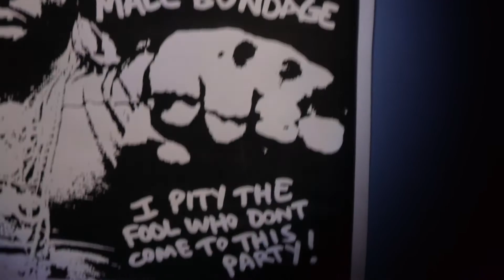Male Bondage | 4.01.2013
Male Bondage